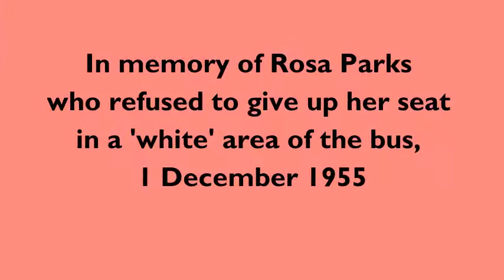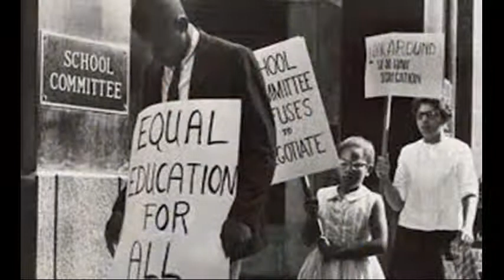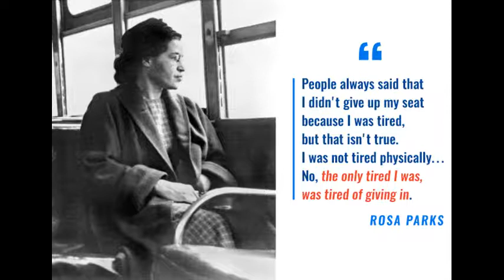(If you miss me at the) Back of the Bus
Our rendering of Charles Neblett's tribute to Rosa Parks, who refused to give up her seat in the 'white' section of the bus in Montgomery, Alabama on 1 December 1955, thus sparking the Montgomery Bus Boycott coordinated by Dr Martin Luther King, jr.